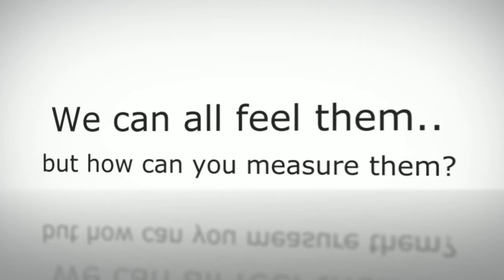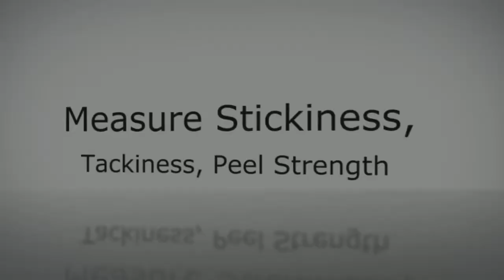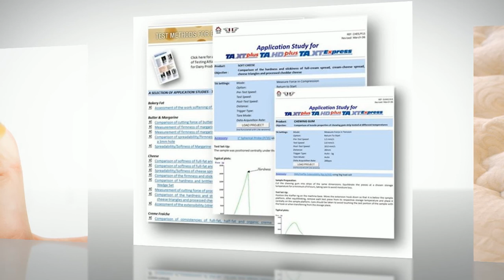Materials & Packaging Physical Characterisation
Learn how to measure the physical properties of your materials and packaging using a Texture Analyser - seal strength, friction, peel strength, puncture force, tensile strength, crush resistance, burst strength, sachet/tube content removal force etc. To learn more about texture analysis Produced by Stable Micro Systems.